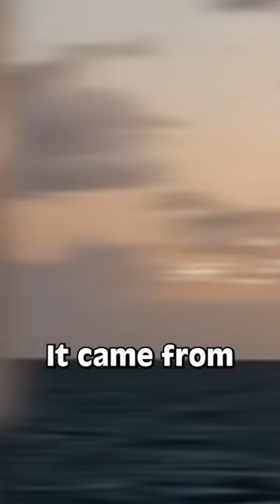Dark Photos From History That The Government Tried To Bury #4